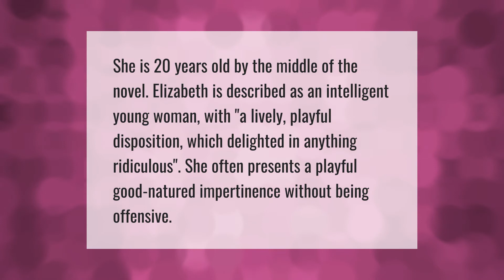How would you describe Elizabeth Bennet?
How Old Is Elizabeth Bennet • How would you describe Elizabeth Bennet?

Laura S. Harris (2021, April 7.) How would you describe Elizabeth Bennet?
    AskAbout.video/articles/How-would-you-describe-Elizabeth-Bennet-208463